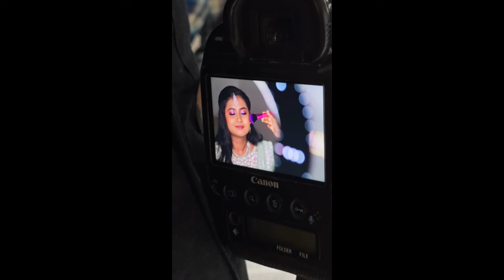எனக்கு காசு வாங்க தெரியாதா?? Bridal Reception Makeup!! Bridal Vlog!!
Dear Friends,

🌸We are open for bridal bookings

🌸 INSTAGRAM ♥ ♥ tanthunaneybridalstudio
🌸 INSTAGRAM ♥ ♥ tanmayithangaraj